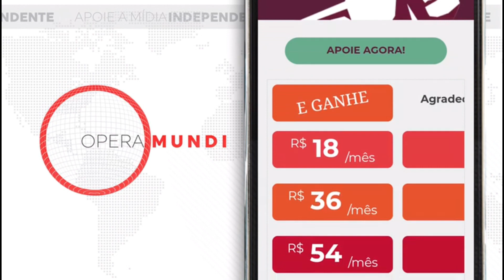27 de abril de 1960 - Togo obtém independência da França - Hoje na História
27 de abril de 1960 - Togo obtém independência da França - Hoje na História

Sob controle da ONU, o Togo adquire sua independência da França em 27 de abril de 1960, por meio de acordo com a administração colonial.

O país sofreu com o tráfico de escravos, com os laços comerciais entre os negociantes de escravos e os reis tribais a partir do século XVI até meados do século XIX. Em 1884, o rei Mlapa III assinou um tratado de protetorado com a Alemanha que perdurou até o final da I Guerra Mundial em 1918.

Em 1914, tropas francesas entram em contato com a força alemã. Uma tropa da força pública do Congo Belga (atual República Democrática do Congo) vem em socorro. Os alemães perdem o Togo, que seria dividido entre Reino Unido e França. A parte francesa é colocada sob mandato da Sociedade das Nações. O Reino Unido anexa a parte oeste da região a Gana em 1956.

Alcançada a independência, Sylvanus Olympio torna-se presidente. Por instigação do comandante francês Georges Maitrier, chefe da polícia e conselheiro presidencial, 626 veteranos togoleses do exército francês exigem ser integrados nas forças de segurança que contavam com 300 membros. Olympio recusa. Eles o destituem num golpe de Estado em 13 de janeiro de 1963, quando Olympio encontra a morte.